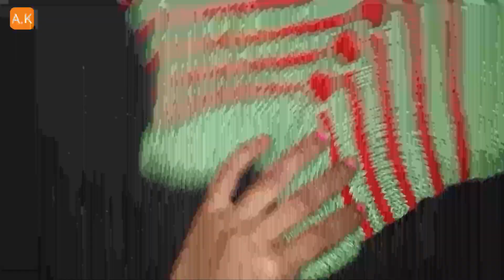ladies socks | jutti design ladies thumb socks| jurab kaise banaye|sleeper mauja